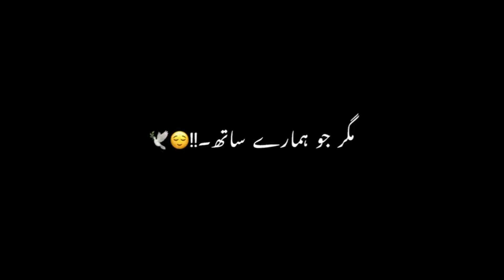Aur Mana K Hum Ameer Nhi Hain🕊💙Urdu poetry Black Screen Video Whatsapp Status Poetry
Poetry: (Aur Mana K Hum Ameer Nhi Hain🕊💙)?
Urdu Poetry